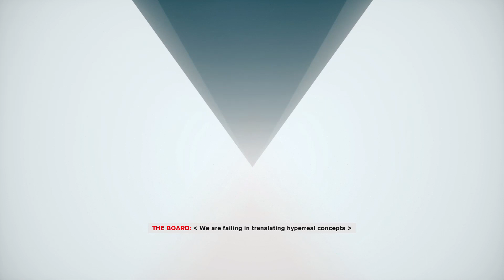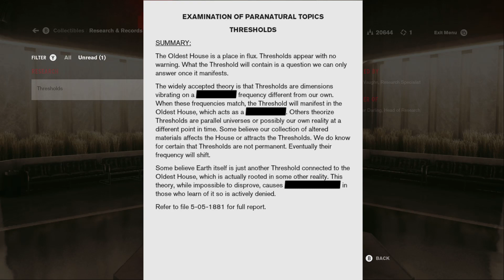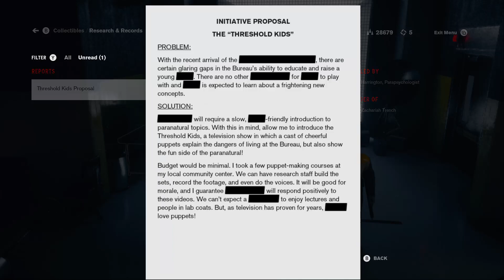Control part 4 Xbox one